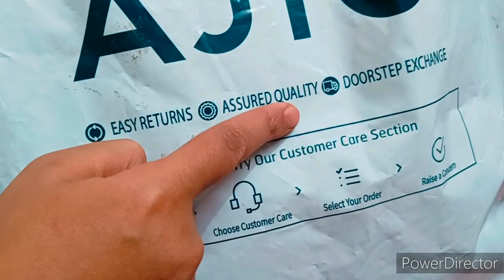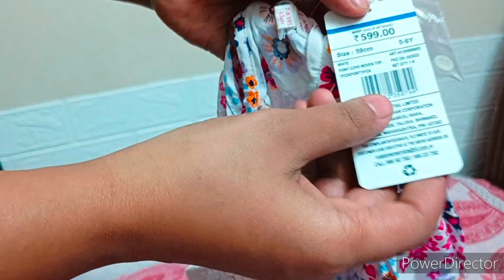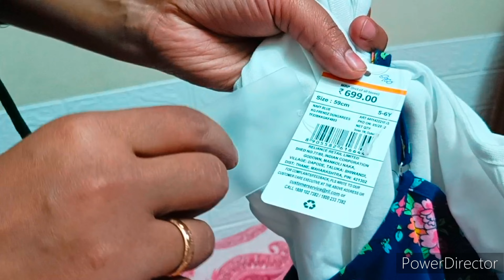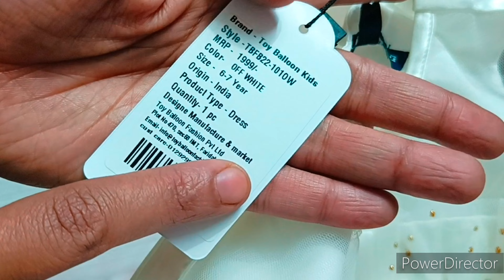Ajio kidswear Haul video || Amazing haul must watch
ajio kidswear Haul video .Kids girls wear haul video